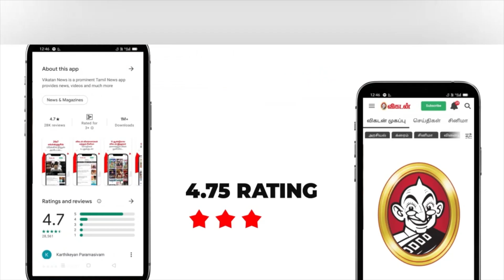40 வயசுல கல்யாணம் பண்றேன்னு எல்லாரும் கிண்டல் பண்ணாங்க! - Nirmala Shyam | A.R.Rahaman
This is the next episode of Appo ipoo. This time the guest for the show is actress Nirmala Shyam, she shares her first salary as a kid and how she entered into movies and how it redirected into Serial and now being an entrepreneur she shares her life journey before and now. More happy and fun interaction with Nirmala. She also shares her 90's serial reunion moments as well.

CREDITS
Reporter - Vidhya Gayathri
Camera - Sandeep Kumar, Praveen Kumar
Host - Madhavan
Edit - Abimanyu